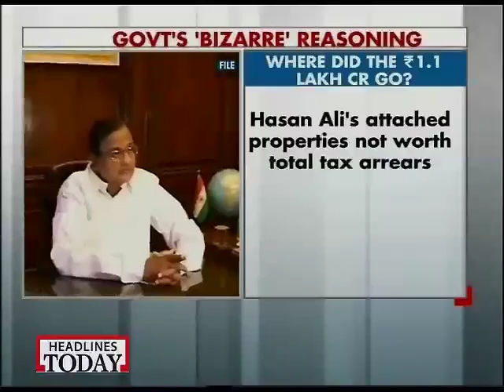Finance Ministy draws flak for writing off tax arrear worth Rs 1.3 lakh crore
The government shrugged off the tax arrear, which belongs to the notorious tax evader Hasan Ali, as irretrievable.